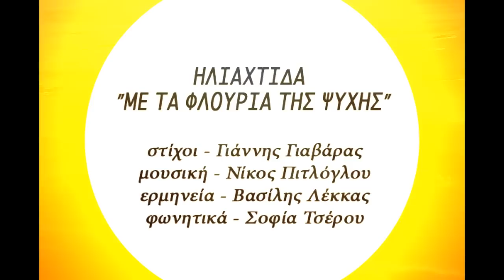Βασίλης Λέκκας & Νίκος Πιτλόγλου - Ηλιαχτίδα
Μουσική - Νίκος Πιτλόγλου, στίχοι - Ιωάννης Γιαβάρας, φωνητικά - Σοφία Τσέρου
Ερμηνεία - Βασίλης Λέκκας
"Sunbeam"
Music by Nikos Pitloglou, lyrics by Yiannis Giavaras, 2nd vocals by Sophia Tserou
Lead vocals by Vasilis Lekkas
From the album: Nikos Pitloglou - Pegasus & the Rainbow